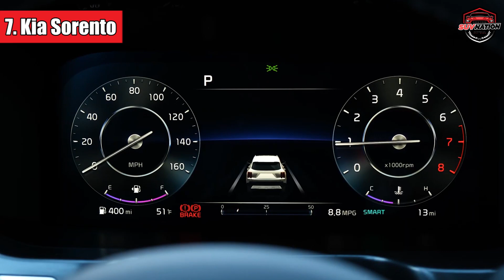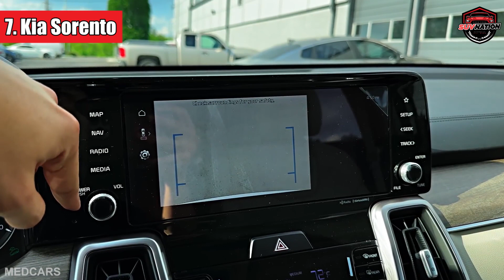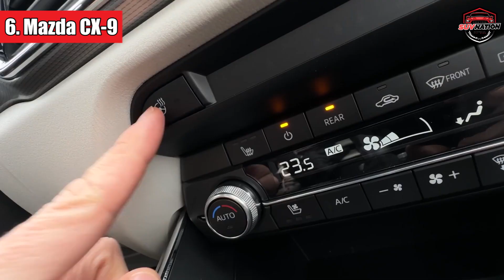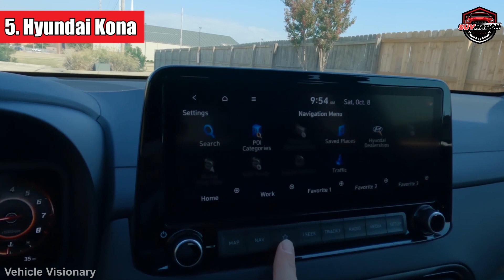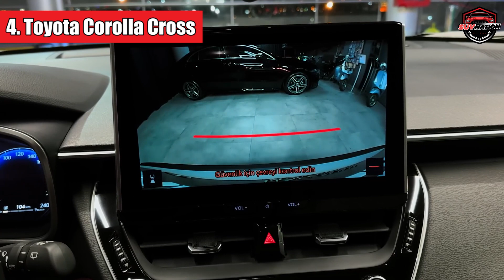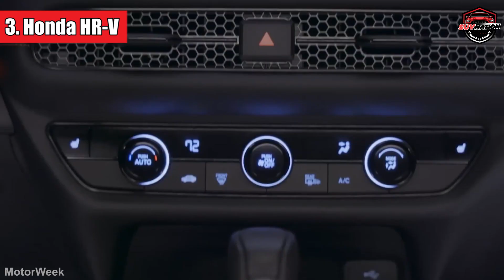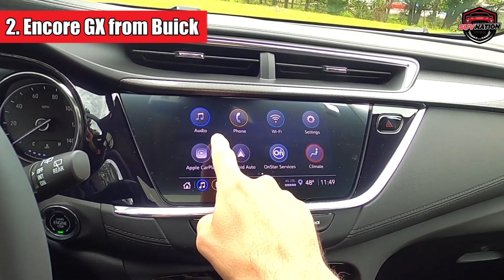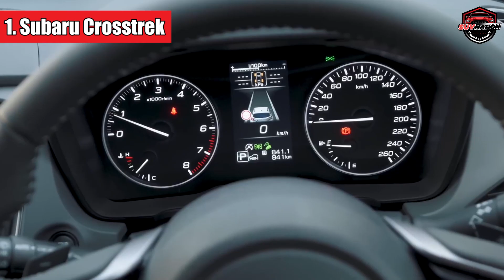The Top 7 Mid-Size and Compact Non-Luxury SUVs of 2023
Did you know that the average American spends 54 hours in traffic each year, with nearly 80% of drivers complaining about limited vehicle space? Are you tired of cramming into a small car, knees against the dashboard, dreading traffic jams? Well, your suffering ends now. We've done the research, crunched the numbers, and analyzed the specs to present the top 7 mid-size and compact non-luxury SUVs of 2023. These SUVs offer an excellent balance of features, performance, and value, catering to families, commuters, and outdoor enthusiasts alike.